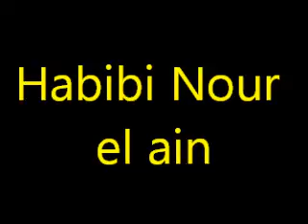حبيبى نور العين